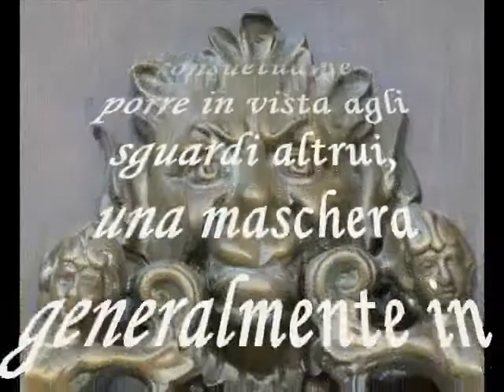BRINDISI - Maschere Apotropaiche sui vecchi palazzi